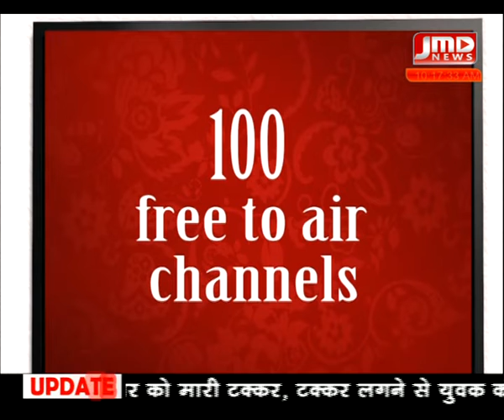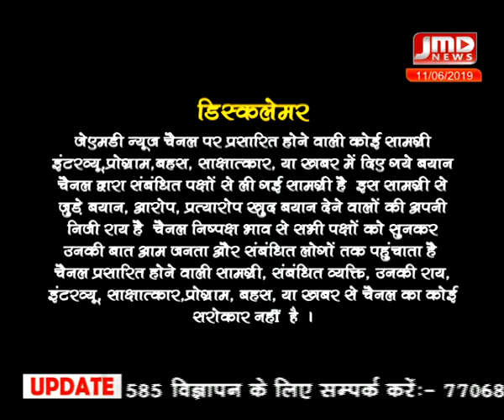10 am\11 जून 2019